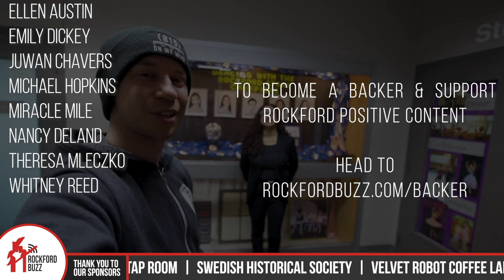Rockford Dance Company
Rockford Dance Company is a non-profit dance studio that has been around since 1974 and is located in the heart of Rockford. Vanessa tells Jake about all of the varieties of dance and style that they offer for all ages in the local region. Be sure to look for the RDC in the Golden Apple Foundation's talent show this Saturday at 6:30 pm.